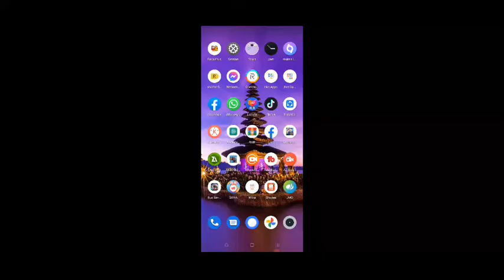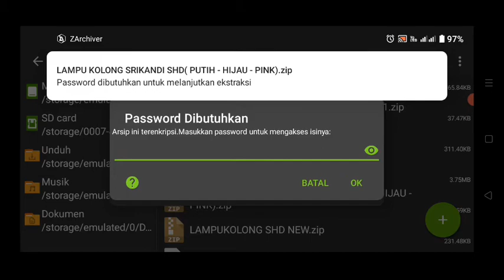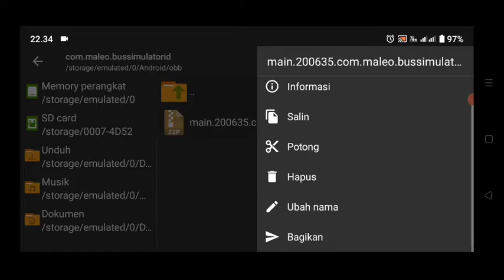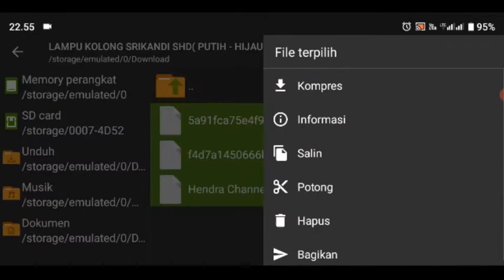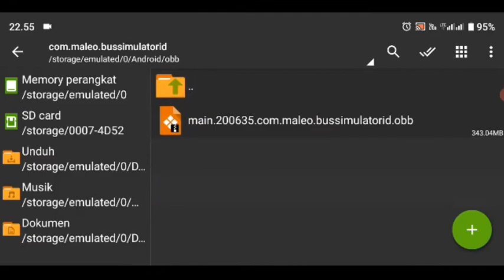CARA MENGATASI MOD BUSSID YANG HILANG - BEGINI CARANYA...!!!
Assalamualaikum
Sobat Santuy semuanya.

Untuk video kali ini saya akan berbagi informasi dan tips cara mengatasi mod bussid yang hilang .

Seperti apa dan bagaimana caranya.
kita simak saja di video berikut ini.

Game yang saya mainkan...
Bus simulator Indonesia
Maleo